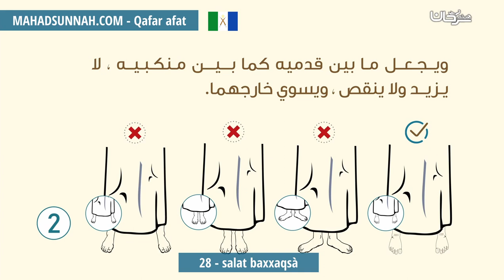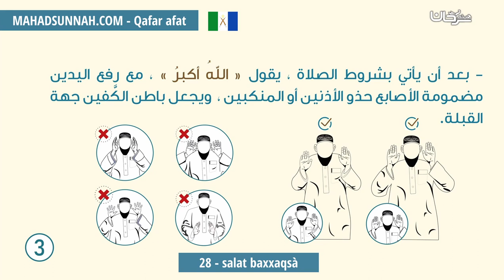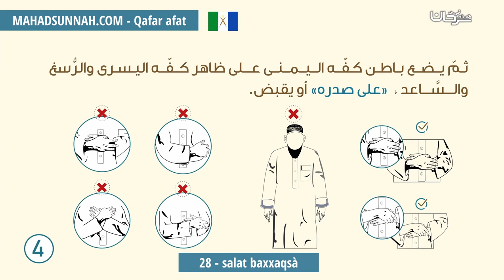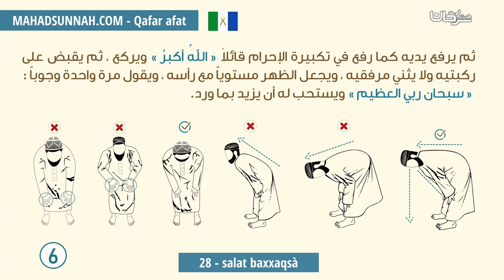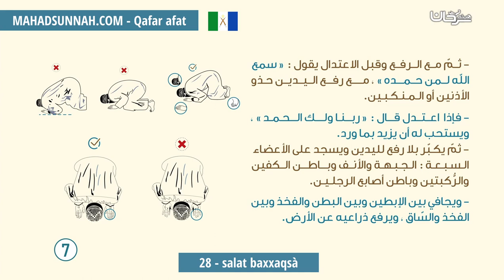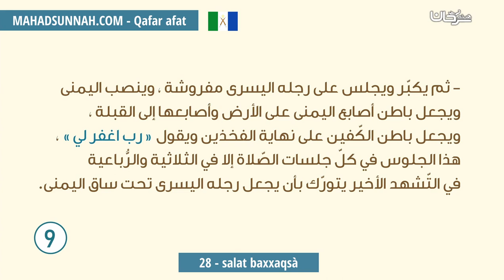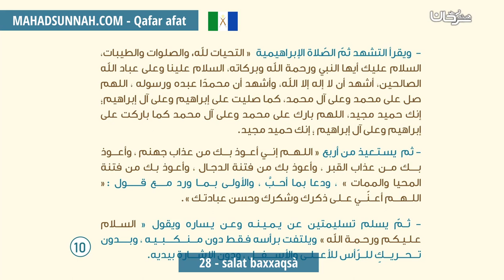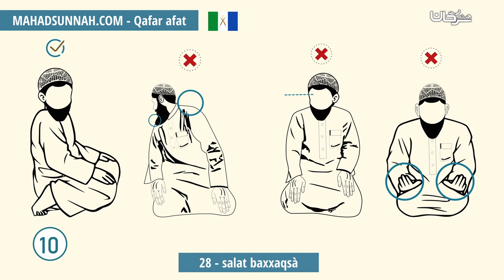28 Salat Baxxaqsà صفة الصلاة